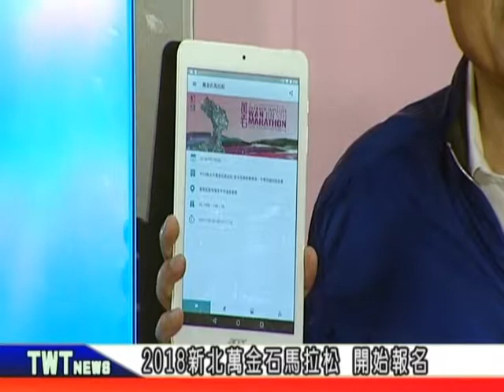天外天新聞1061020 03 2018新北萬金石馬拉松 開始報名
全台唯一榮獲「國際田徑總會」認證的馬拉松賽事「新北市萬金石馬拉松」開放報名了。這次全國首創推出App線上報名，從10/19到11/1開放登記，愛跑步的民眾千萬別錯過囉！